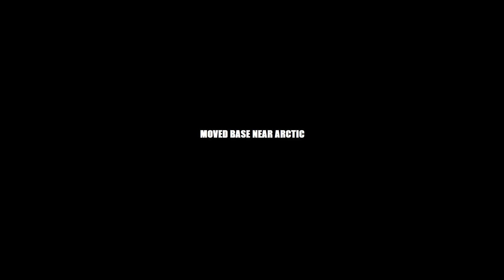RAIDING EVERYONE IN THE SERVER